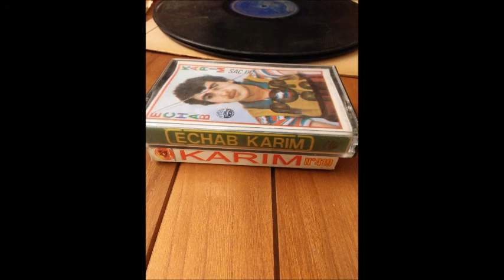Cheb Karim- Rabi Maak Ya Litim (RAI MADE IN CONSTANTINE)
Cheb Karim (Karim Bensemmar)
Edition Cirtaphone
Rai made in 25